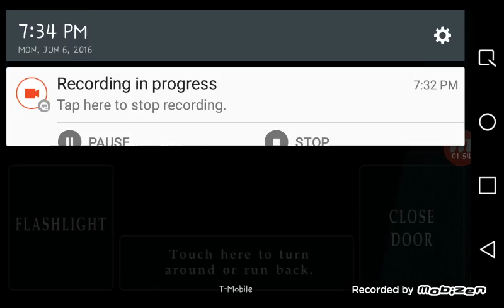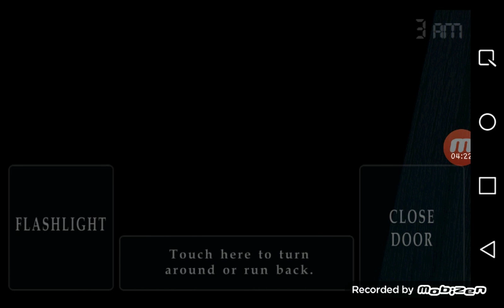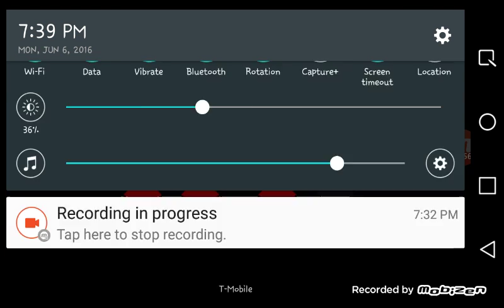Playing five nights at freddys 4(night 5/6)